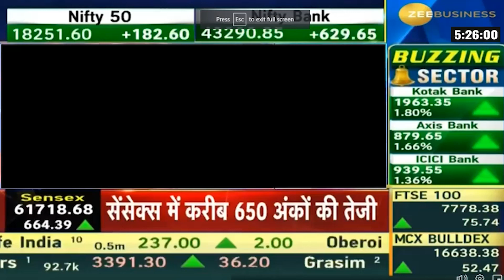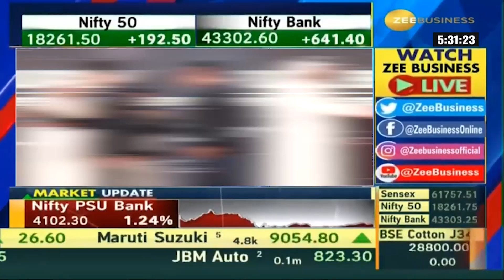Fuel Buddy Awarded as 𝗜𝗻𝗱𝗶𝗮’𝘀 𝗠𝗼𝘀𝘁 𝗔𝗱𝗺𝗶𝗿𝗮𝗯𝗹𝗲 𝗕𝗿𝗮𝗻𝗱 𝗔𝘄𝗮𝗿𝗱 - 𝗥𝗶𝘀𝗶𝗻𝗴 𝗦𝘁𝗮𝗿 Dubai 2023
‘The Brand Story’ is proud to bestow FuelBuddy  with 𝗜𝗻𝗱𝗶𝗮’𝘀 𝗠𝗼𝘀𝘁 𝗔𝗱𝗺𝗶𝗿𝗮𝗯𝗹𝗲 𝗕𝗿𝗮𝗻𝗱 𝗔𝘄𝗮𝗿𝗱 - 𝗥𝗶𝘀𝗶𝗻𝗴 𝗦𝘁𝗮𝗿 𝟮𝟬𝟮𝟯 for offering products with international quality standards in the 'Door Step Fuel Delivery' segment in India.

𝗜𝗻𝗱𝗶𝗮’𝘀 𝗠𝗼𝘀𝘁 𝗔𝗱𝗺𝗶𝗿𝗮𝗯𝗹𝗲 𝗕𝗿𝗮𝗻𝗱𝘀 (Rising Star) are selected on the basis of Image, Impact, Innovation, and Contribution in a short span of time in their respective industry category.

𝗙𝘂𝗲𝗹𝗕𝘂𝗱𝗱𝘆 𝗶𝘀 𝗮𝗻 𝗼𝗻-𝗱𝗲𝗺𝗮𝗻𝗱 𝗱𝗲𝗹𝗶𝘃𝗲𝗿𝘆 𝗮𝗽𝗽 𝗳𝗼𝗿 𝗳𝘂𝗲𝗹.
The company serves not only corporate customers but also every vehicle which requires fuel on a regular basis.

The company aims is to transform an industry in which pilferage and adulteration are accepted norms. Through its advanced technology, Fuel Buddy brings safety, transparency, and convenience to the delivery process.

We welcome Fuel Buddy into the coveted league and congratulate them for their impact and stellar growth.

On stage: Dr. Abhay Kaushik (The Brand Story), 𝗛. 𝗘 𝗔𝗵𝗺𝗲𝗱 𝗘𝗹𝗺𝗲𝘁𝘄𝗮𝗹𝗹𝘆, CEO of The Private Office of Sheikh Mohamed Bin Ahmed Bin Hamdan Al Nahyan, Fuel Buddy 𝗹𝗲𝗮𝗱𝗲𝗿𝘀𝗵𝗶𝗽 team, 𝗗𝗿. 𝗕𝘂 𝗔𝗯𝗱𝘂𝗹𝗹𝗮𝗵, Chairman Bu Abdullah Group of Companies, and 𝗠𝗿. 𝗗𝗵𝗿𝘂𝘃 𝗣𝗮𝗰𝗵𝗻𝗮𝗻𝗱𝗮 (The Brand Story)

Event: 𝗔𝘀𝗶𝗮𝗻 𝗕𝗿𝗮𝗻𝗱 & 𝗟𝗲𝗮𝗱𝗲𝗿𝘀𝗵𝗶𝗽 𝗖𝗼𝗻𝗰𝗹𝗮𝘃𝗲 𝟮𝟬𝟮𝟯
Venue: DoubleTree by Hilton  in Dubai, UAE